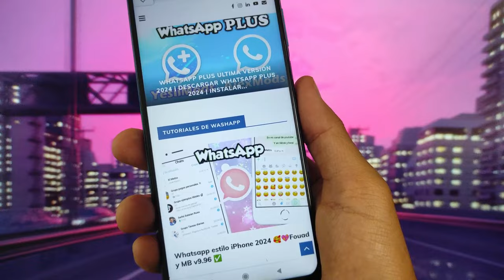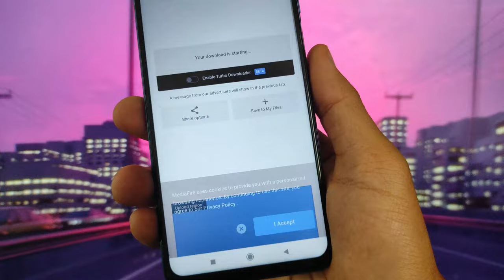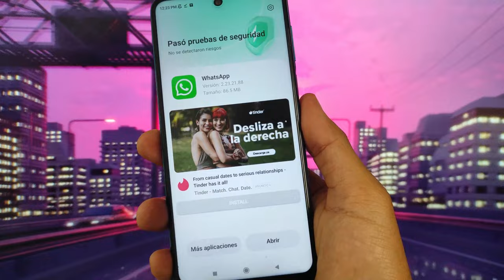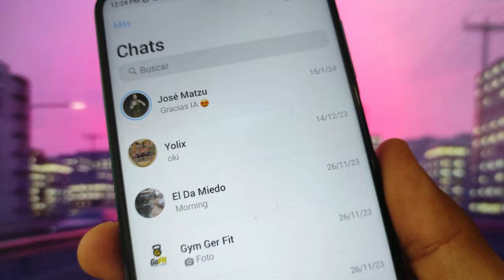✅Nuevo Whatsapp Estilo Iphone en Android 2024 | INSTALAR FACIL 😍 | Whatsapp Estilo Iphone 9.96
En este vídeo verás a como tener tú WhatsApp estilo Iphone en Android 🥰📳 Actualizado VERSION 9.96 Enero 2024.
Además de que se ve idéntico a un iPhone, tu whatsapp estilo iphone tambien puede personalizar los temas que quieras, hay mas de 600 temas para ti. Y Pídeme el tema que quieras 😍